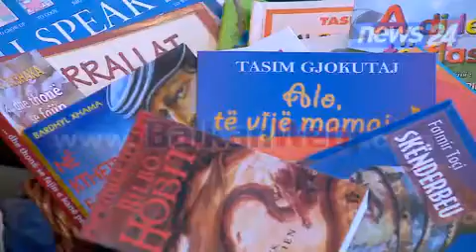Gjakmarrja, ministrja Nikolla: Do bëjmë çdo gjë që fëmijët të shkollohen të lirë